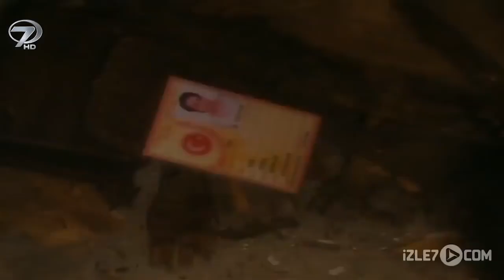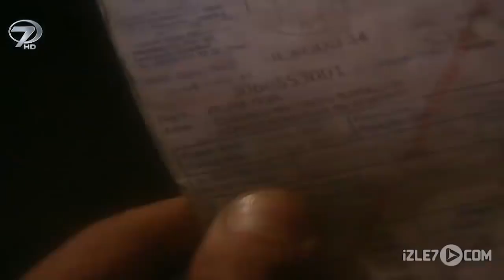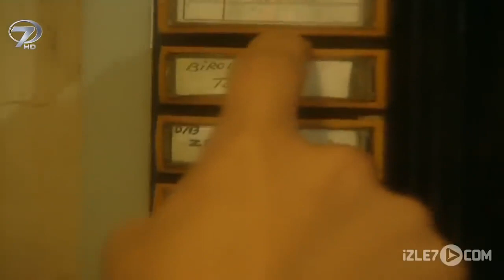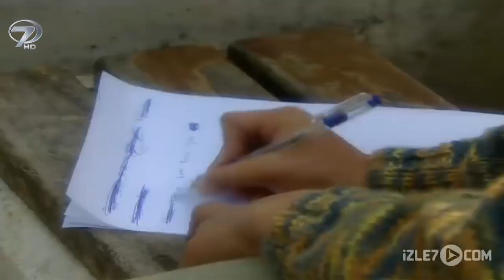Bırakma Beni Anne - Kanal 7 TV Filmi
Bir çocuğun küçükken kendisini terk eden annesini ararken başına gelenlerin anlatıldığı bir film...

Zeliha omuzlarındaki hayatın ağır yükünü hafifletmek için oğlu Murat’ı çocuk esirgeme kurumuna bırakır. 6 yaşında iken annesinden ayrılan Murat, zaman geçtikçe anne hasretini acı bir şekilde içinde hissetmeye başlar. Annesini bulabilmek ümidiyle her fırsatta yurttan kaçan Murat, bu kaçışları sırasında sokak çocukları ile dost olur ve onlarla yaşamaya başlar. Arkadaşları Turgay ve Selim Murat’a her fırsatta destek olurken, yaşça onlardan daha büyük olan Muzo ise Murat’a sürekli baskı yapmaktadır. Murat’ın yanlarında kalabilmesi için ona hırsızlık yapması şartını koşar. Hırsızlık yapacak karakterde olmayan Murat ise çareyi onları terk etmekte bulur. Murat uzun süren aramaları sonucu nihayet annesi Zeliha’yı bulur. Fakat evlenen ve kendisine yeni bir hayat kuran annesi, eşinin bilmesini istemediği oğlunu reddeder. Çaresiz ve sahipsiz kalan Murat hırsızlık yaparak hayatını sürdürmeye başlar. Bir gün hırsızlık yaparken saklanmak üzere girdiği ev Murat’ın yaşamında dönüm noktası olur. Yalnız yaşadığı evinde Murat’ı gören Hatice ona şefkatle yaklaşarak yakalanmasını engeller. Kendisine sahip çıkan Hatice’nin yanında yaşamaya başlayan Murat’ın eline geçen eski bir gazete sayfası, Hatice’ye olan düşüncelerini derinden etkiler.

Yönetmen: Ahmet Sönmez
Senaryo: İsa Yıldız, Soner Pehlevan
Oyuncular: Oğulcan Gezgin, Fatma Belgen, Fatih Kurt, Bilge Sinan, Halil Akçam, Caner Çakır